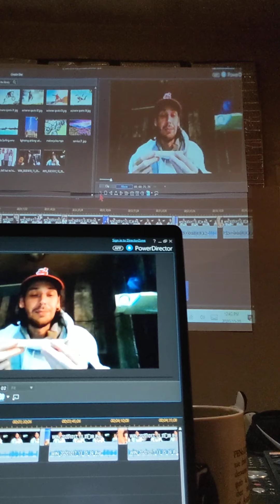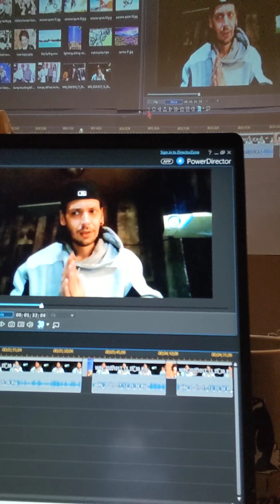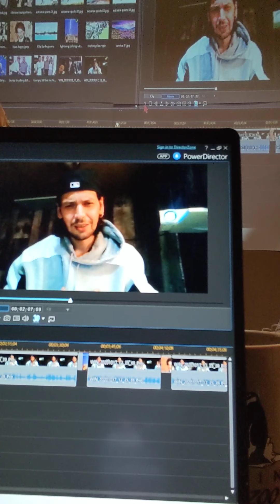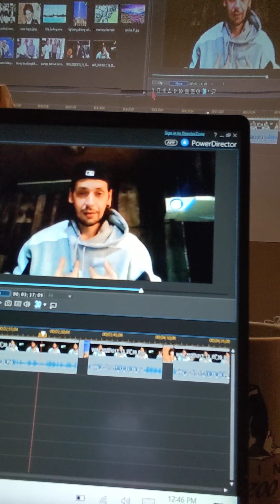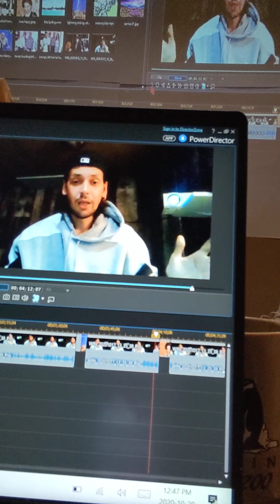Clinton's, obama's, Isaac Kappy.. I have not been able to get this up! I'm being "Jammed"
picture Proof that the Vatican Picks our "President"! shows Trump's and Bill Clinton together with a woman Bill seems to like! again, I apologize! I cannot get this uploaded any other way.